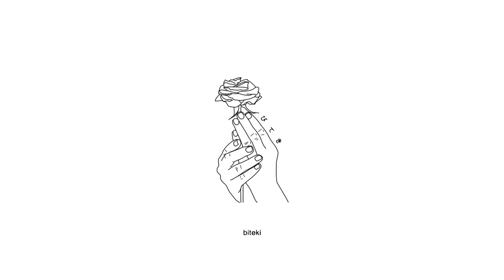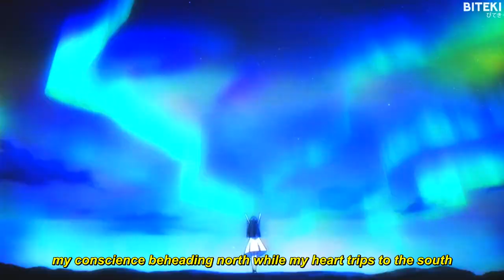guardin - hope again (lyrics) 「AMV」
Anime:
Mahouka Koukou no Rettousei (The Irregular at Magic High School)

Lyrics:
she makes home feel like a home in my head (in my head)
and when i'm with her, i feel hope again
i swear the weather on the coast all depends
on where we are but it's still home in the end

i felt hopeful (for once)
you've got all of (my trust)
you have no clue (what you've done)
we were drowning (in love)
i lost myself (in us)
and who to call when things get like this
my car ran outta gas
you said you could pick me up, but i feel like an a**hole
offered you some cash, you declined, it didn't matter
i was full of glee and you were full of laughter
laughter, and after, we went home and watched sh*t
turned on the tv, kickin' back, we were exhausted
flipped through channels 3 to 36 while eating chex mix
couldn't find a thing so we resorted back to netflix
'til we pa**ed out and then i got up off of the couch
i picked you up in my arms and wiped the drool from your mouth
both half asleep but i still stumbled silently through the house
until i came upon a path that i've never known about
and then i saw some lights in my reflection of doubt
my conscience beheading north while my heart trips to the south
and honestly, i'm feelin' torn in which direction i route
because i believe in everything we're building around
she makes home feel like a home in my head